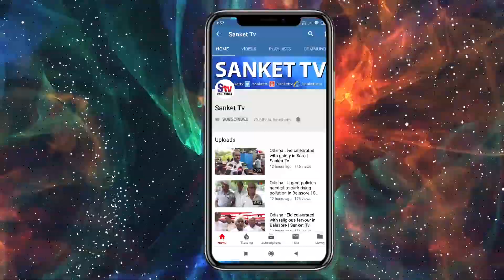Odisha : Berhampur skaters to participate in skating tournament at Raipur | Sanket Tv